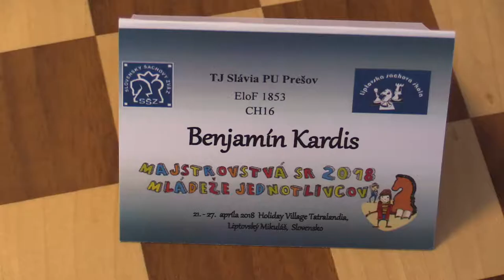CH16 1.1. Benajmín Kardis - FM Filip Haring 0:1